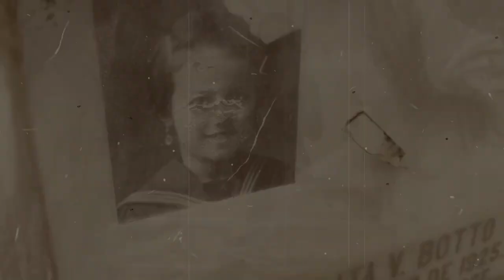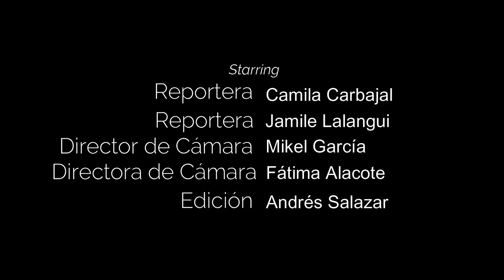Cementerio Presbítero maestro || Reportaje por "Entre Tumbas"